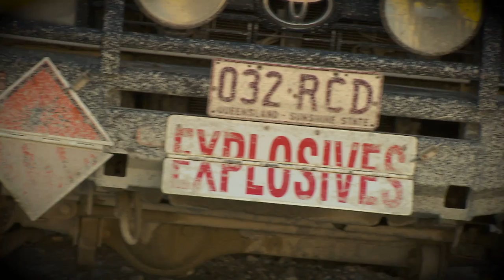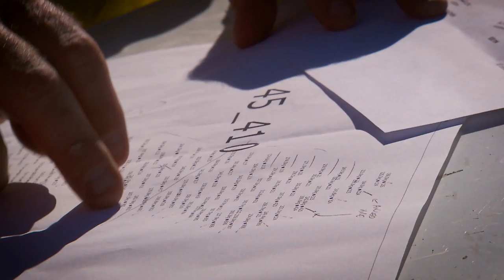High Energy Blasting delivers milling and mining improvements, Evolution Mt Rawdon, Queensland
Orica Case Study: Mt Rawdon is an open pit gold mine located 75 Km south west of Bundaberg in Queensland. It is owned by the Evolution group, a leading growth focused company and Queensland’s largest gold producer with its four operating sites. Mt Rawdon is a low grade mine (0.71-1.0 g/tonne) yielding approximately 100,000 oz of gold p.a.
Over the course of the trial, the project was able to deliver mill throughput improvements of 6%, reduction in specific energy of over 7% and dig rate increases up to 15% in mineralised zones. In waste domains, pattern expansion of up to 55% was achieved resulting in significant operational and financial improvements for the mine.